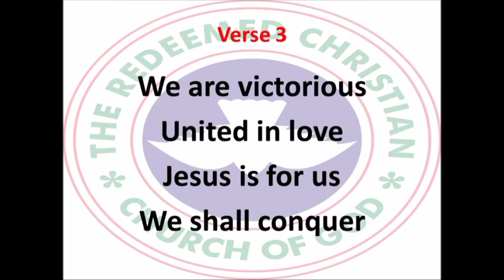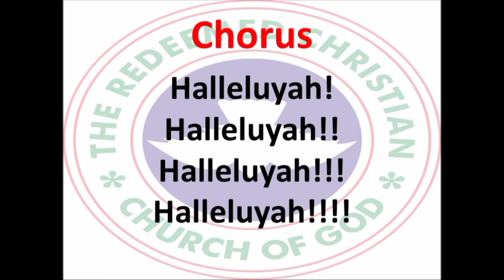REMOVE FAITH KILLER'S |OPEN HEAVEN FOR TUESDAY JULY 05 2022 | LOVE WORLD